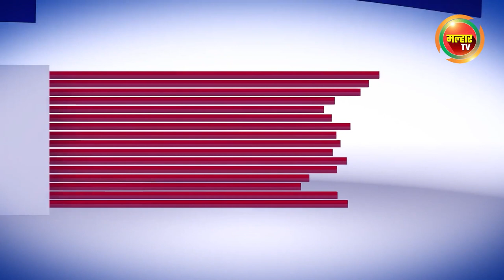सकाळच्या बातम्या (मल्हार टीव्ही) - १४ फेब्रुवारी २०२२ | Sakalchya batmya (MalharTV) - 14 Feb 2022